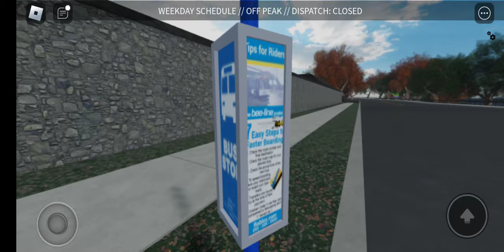Westchester Bee-Line ROBLOX THE BIGGEST BUS ACTION EVER!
Bus action #5

So you're probably wondering why the buses dont say operated by Eastern Pacific Transit Authority. This is because Bee-Line operations have been switched back to Jessica now. So the previous video, which was a 2006 Orion V #632, was the last video and probably the last run under EPTA operations. So EPTA is done with Bee-Line after nearly 2 months.

Featuring:
Orion V
and New Flyers